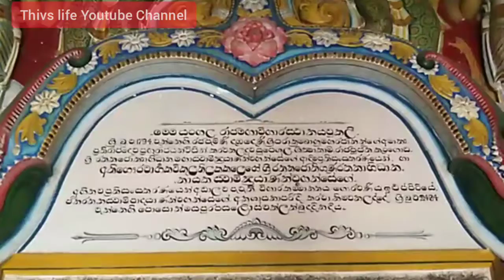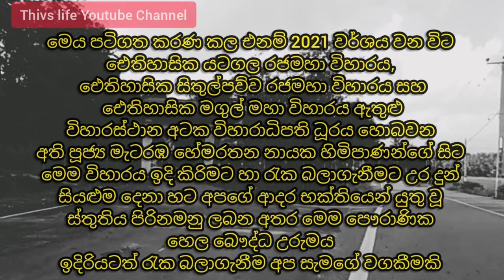Yatagala Temple / Yatagala raja maha viharaya / අවුරුදු 2300 / yatagala pansala / යටගල විහාරස්ථානය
මෙම වීඩියෝව තනිකරම Huawei Y7 pro 2018 ස්මාර්ට් ජංගම දුරකථනය පමනක් භාවිතා කරමින් කල එකකි.
This video is totally done and edited using only a smart phone. Huawei Y7 pro (Huawei  Noa 2. Computer was not used.

Yatagala Temple / Yatagala raja maha viharaya / Yatagala / yatagala pansala / අවුරුදු 2300ක් පමණ වන යටගල හෙට්ඨාචර රජ මහා විහාරය නොහොත් යටගල පංසල / යටගල පන්සල

මෙම යටගල විහාරස්ථානය
බෞද්ධයකු හෝ ශ්‍රී ලාංකිකයෙකු වන ඔබ  අනිවාර්යයෙන්ම සියැසින් දැක බලාගැනීමට වටිනා ඉපැරණි සිද්ධස්ථානයකි. 🙏

This documentary is about an ancient buddhist temple started by the sponsership of late Sri Lankan king Dewanam Piyathissa befor 2300 years.
The sacred Bo tree in this temple is one of the first 8 plants seperated from Jaya Sri Maha Bodhiya tree, which is located at Anuradhapura, Sri Lanka. It was brought to Sri Lanka by the female buddhist monk Sangamitta, the daughter of late Indian Emperor Asoka. When talking about the most sacred Jaya Sri Maha bodhi tree, it is one of the plants from Utmost sacred Maha Bo tree which Lord Buddha sat under when he discovered the Bhuddha's Wisdom.

The temple is situated on a hill full of huge stones and caves. Temple consists of a 09 meters huge reclining Buddha Statue created by the order of late king 2nd Parakramabahu's minister called Deva Pathiraja. Its cave walls + ceiling are painted with murals and the temple follows a very similar structure to the Rock Cave Temple of Dambulla.

And there are many more sacred and historical things in this temple. As a bussdhist or a traveller in Sri Lanka this is one of the most Important and Valuable Destination to visit in Galle. Very close to famous Unavatuna Beach and Galle Town (around 4-5km).

👉YOU CAN GET DIRECTIONS TO THIS TEMPLE JUST BY SEARCHING "YATAGALA RAJA MAHA VIHARAYA" IN GOOGLE MAPS.